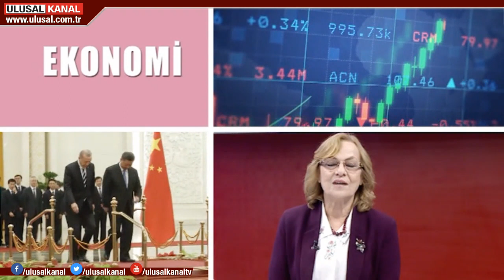Yeni Ufuklar- 25 Kasım 2018- Şule Perinçek- Ulusal Kanal